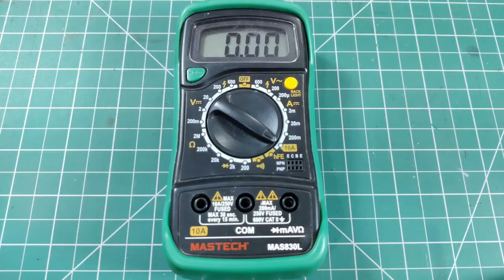DIY - Replace battery in multimeter - Stop Motion Animation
Hello!

This video is a stop motion animation of replacing an old battery with a new battery in a multimeter.

Created using Stop Motion Studio Pro.